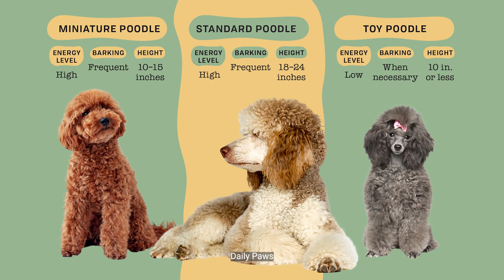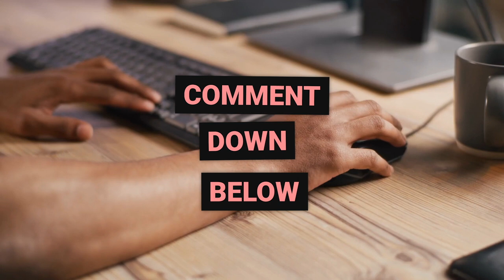Top 10 dogs for first time owners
🐶 Top 10 dogs for first time owners listed in the video ✅
0:00 🐶 Intro
1:00 🐶 1 The Poodle
2:00 🐶 2 The Boxer
3:01 🐶 3 The Pug
3:58 🐶 4 The Golden Retriever
5:10 🐶 5 The Whippet
5:59 🐶 6 The Bichon Frise
7:03  🐶 7 The Cavalier King Charles Spaniel
8:06 🐶 8 The Shih Tzu
9:07 🐶 9 Labrador Retriever
9:59 🐶 10 The Papillon